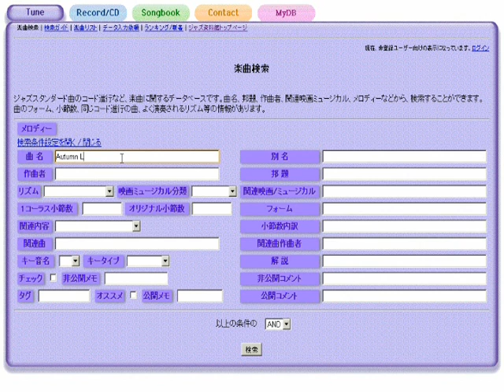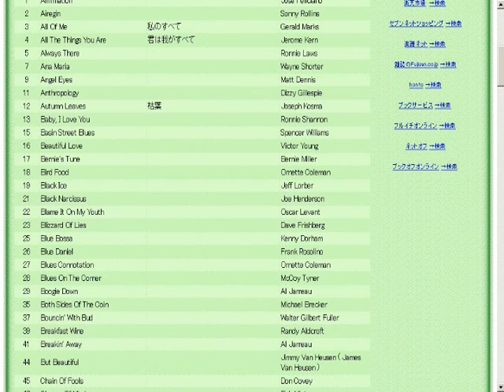Laura - ジャズスタンダード曲テーマ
作曲：David Raksin
演奏（打ち込み）：藤井紀行@ジャズ資料館
JASRAC作品コード：0L0-2414-8